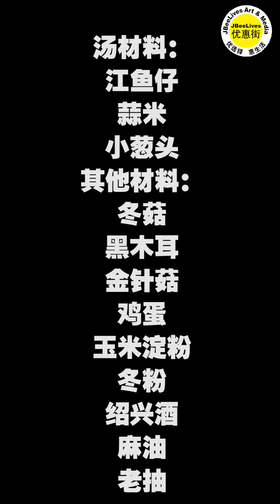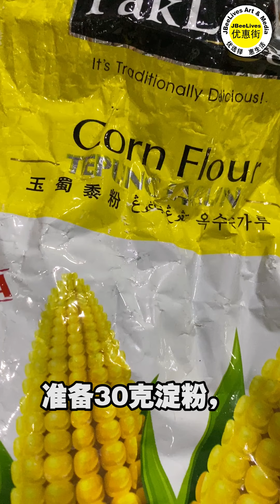简易做碗仔翅 How to cook Imitation shark fin soup 来煮家常便饭食谱 Cook At Home Food Recipe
这道碗仔翅还不错吃！